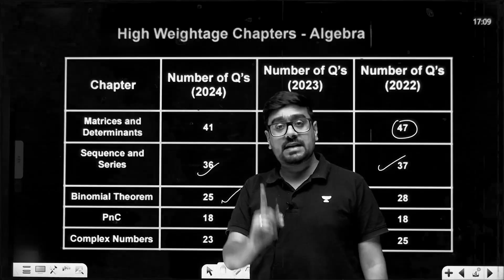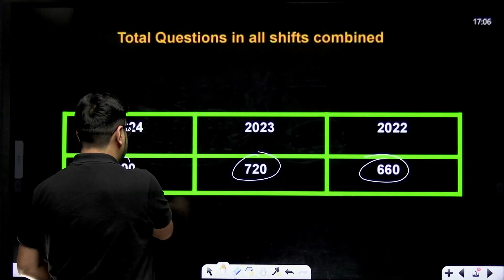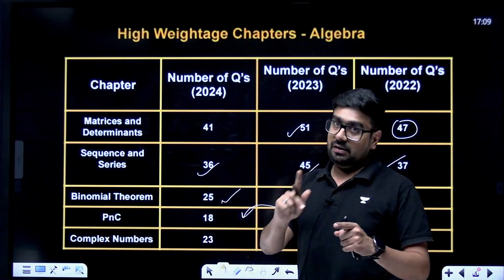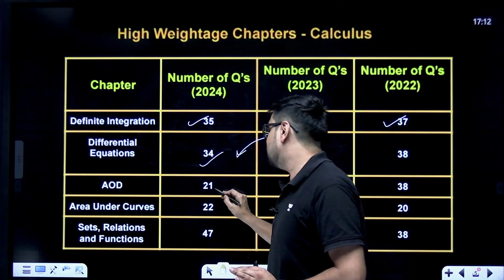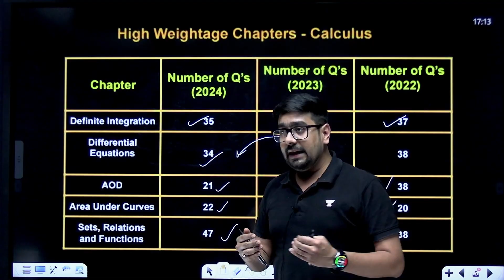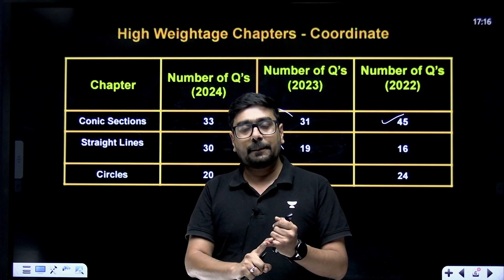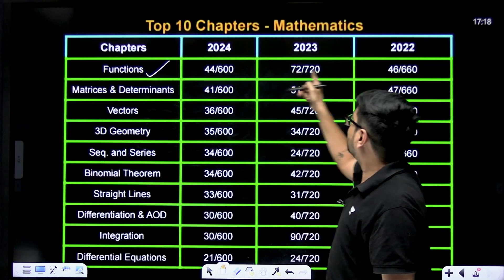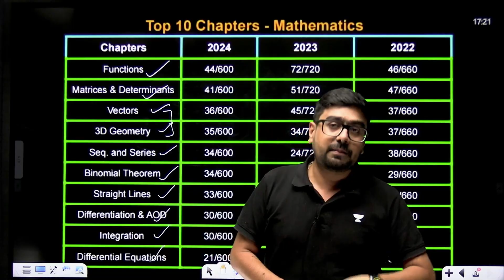10 Chapters to get 99%ile in JEE Main 2025 | English Version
The secret to scoring 99%ile in JEE Main 2025 with these 10 must-focus Mathematics chapters! 🚀 In this session, we’ll reveal the high-weightage topics and discuss smart preparation strategies to help you maximize your score. If cracking JEE Main with a stellar percentile is your goal, this video is your ultimate guide. Don’t miss out on this game-changing session!